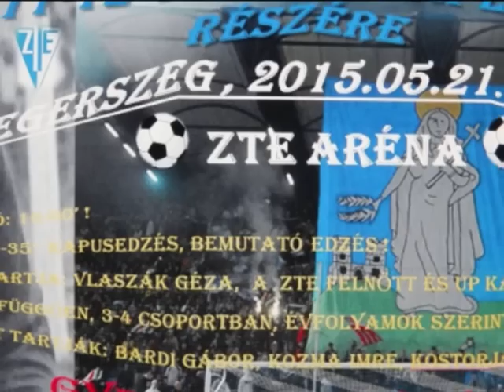Kapustoborzó Zalaegerszeg, 2015.05.21.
Kapustoborzó!